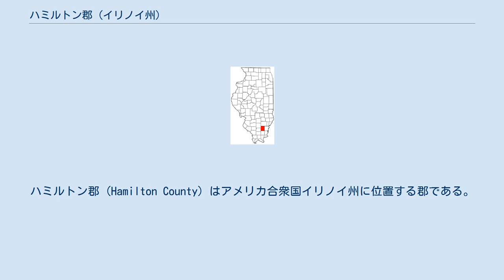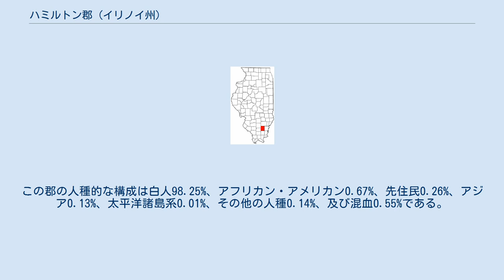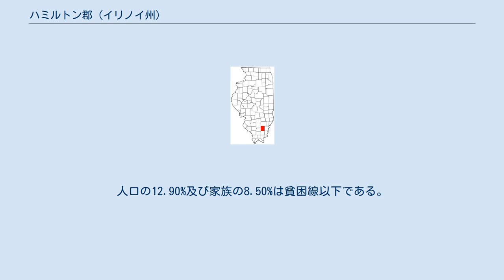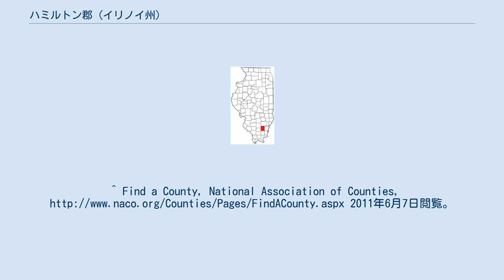ハミルトン郡 (イリノイ州)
ハミルトン郡 (Hamilton County) はアメリカ合衆国イリノイ州に位置する郡である。
2000年現在、人口は8,621人である。
ここの郡庁所在地はw:McLeansboro, Illinoisである。
 2000年現在の国勢調査で、この郡は人口8,621人、3,462世帯、及び2,437家族が暮らしている。
4/km2 (9/mi2) の平均的な密度に3,983軒の住宅が建っている。
18歳以上の女性100人ごとに対して男性は91.00人である。